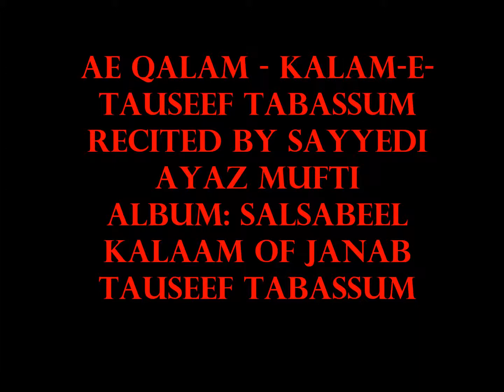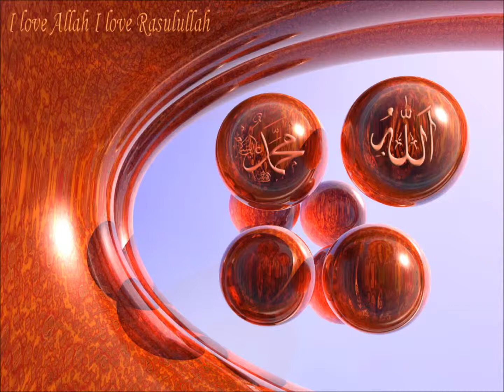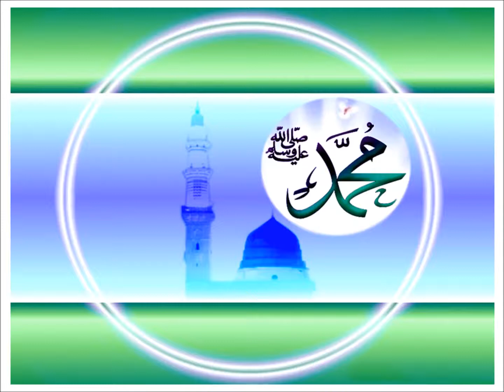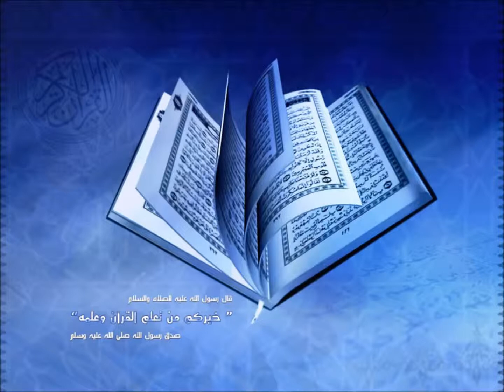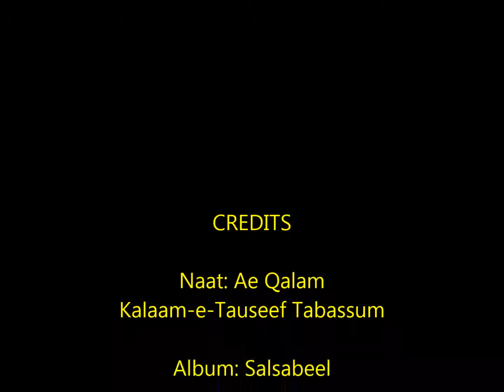Ae Qalam - Kalam-e-Tauseef Tabassum recited by Sayyedi Ayaz Mufti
Album name: Salsabeel, Kalaam: Izzat Muaat Janab Tauseef Tabassum, Recited by: Hassan-e-Houston Sayyedi Ayaz Mufti